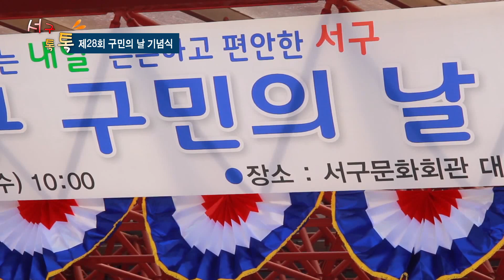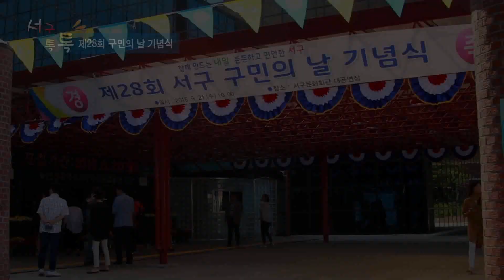20160921 서구 톡톡 32회 제28회 구민의 날 기념식 행사